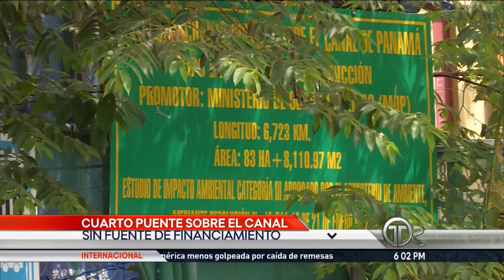El Cuarto Puente sobre el Canal sin fuentes de financiamiento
El proyecto Cuarto Puente sobre el Canal actualmente no cuenta con fuentes de financiamiento, luego de que el Ministerio de Economía y Finanzas (MEF) no lo incluyera dentro del Presupuesto General del Estado, sin embargo, pese a esto, el Ministerio de Obras Públicas se compromete a seguir con las obras.